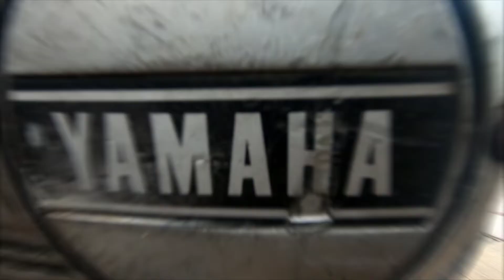Riding RX100 for the Very First Time. Restoration and Funny Fails.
In this video i was Riding riding my friend's Yamaha RX 100.
And try to restore and modify...
Somehow the petrol tank was leaked the bike was stuck on the road.
After that we goes to Mullick bazzar by car for purchasing old or 2nd hand tank ...

Its motivate me to create more beautiful videos for you.